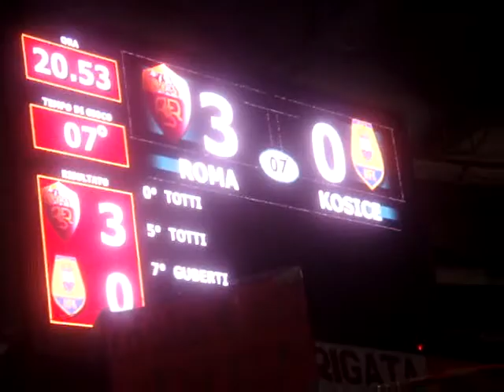Roma - Kosice: Stefano Guberti's 3-0 goal from Distinti Sud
AS Roma - MFK Kosice 7-1, Europa League Qualifying, 27/08/09.